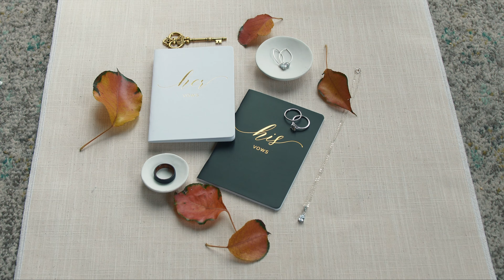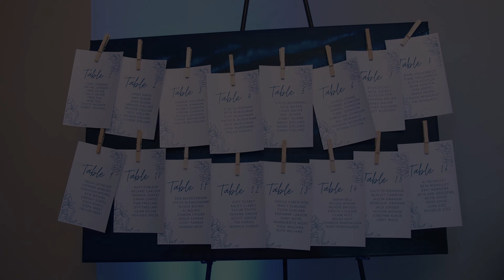Ashley & Zach Highlight Video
Ashley & Zach's highlight video, shot at Ken Caryl Vista by Wedgewood.